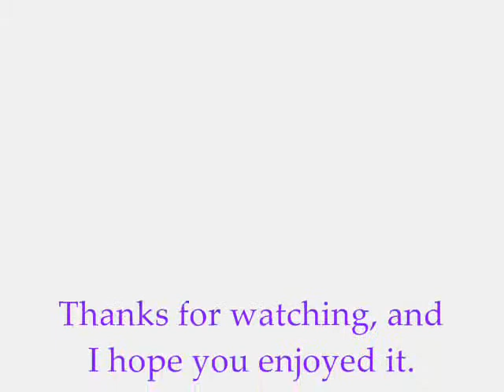Random Anime Romance: Come What May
I spent hours on this, since I won't post anymore slide shows for a while. I know it's very random with the pictures and such, but, I guess this is like a finale until then.
Oh and if you would please, rate/ comment.